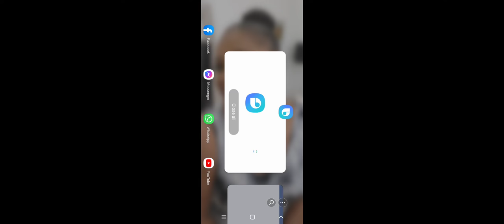Claude Weeks delivers tribute on behalf of Sergeant Francis Hilaire of Delice